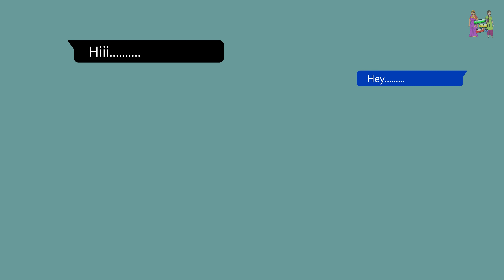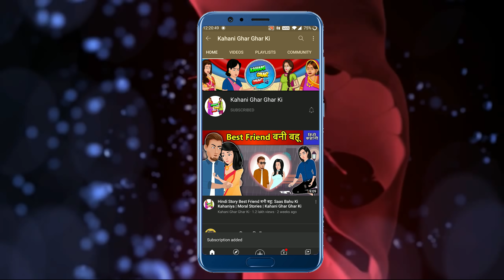Hindi Story खड़ी छोटी वाली बहू: Saas Bahu Ki Kahaniya | Moral Stories | Kahani Ghar Ghar Ki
Watch the new Hindi Story "खड़ी छोटी वाली बहू" only on Kahani Ghar Ghar Ki.